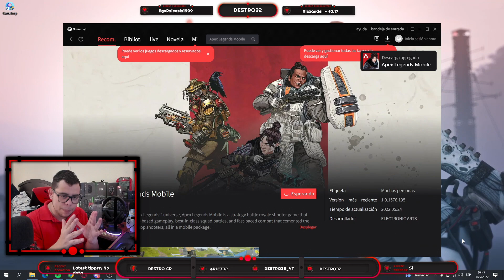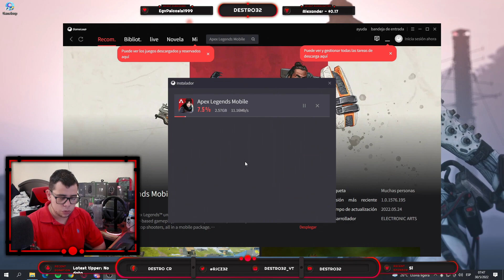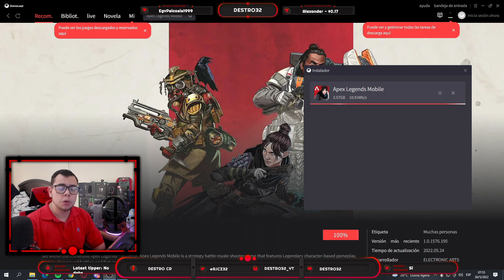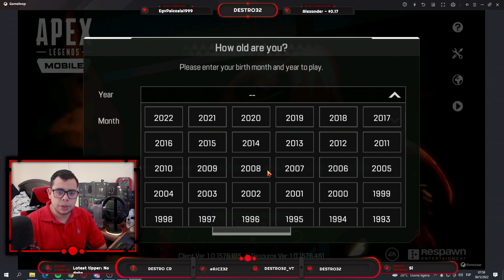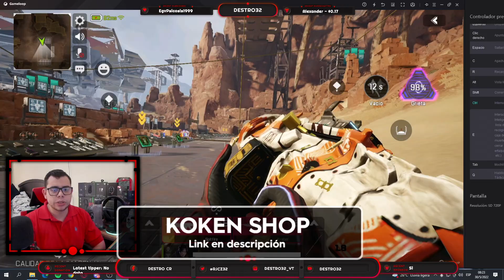COMO DESCARGAR Y JUGAR APEX LEGENDS MOBILE EN EL EMULADOR OFICIAL PARA PC SIN PROBLEMAS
NUEVO VIDEO! MUY BUENAS NOTICIAS DE APEX LEGENDS MOBILE!

➤TIENDA de ORO DEL SINDICATO (APEX LEGENDS MOBILE)